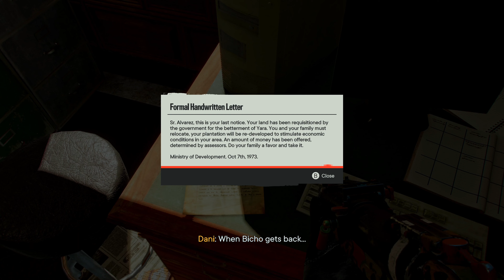FAR CRY 6 - PART 10 Co-op Gameplay Walkthrough - No Commentary Xbox Series X 4K 60FPS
Hope you enjoyed the video. It will be greatly appreciated and help grow my channel.